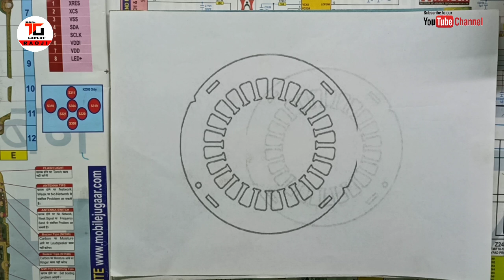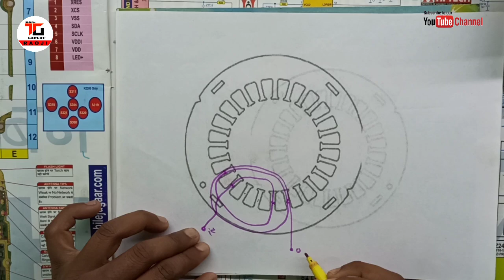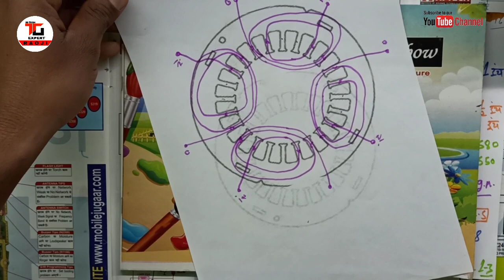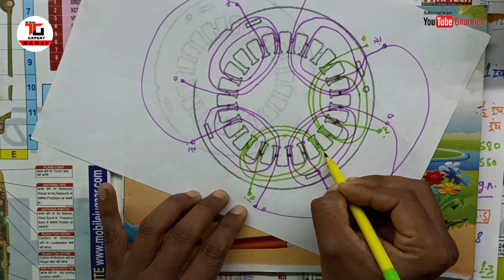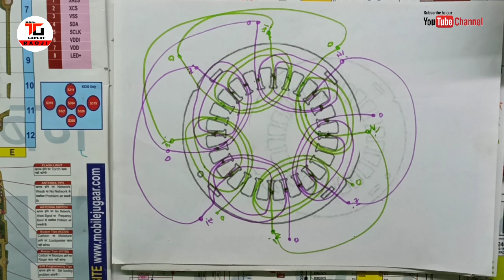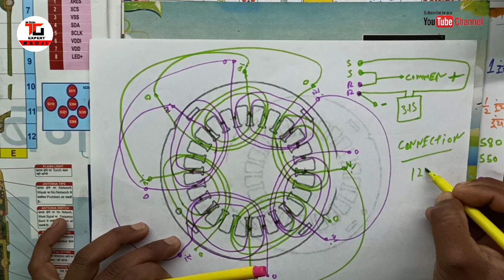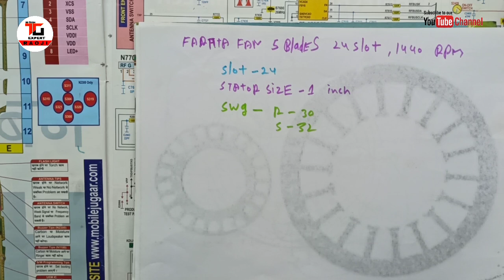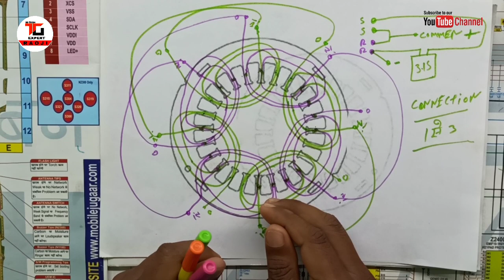24 SLOT TOOFAN FAN 1440 RPM WINDING DIAGRAM & DATA AND CONNECTION IN HINDI , URDU